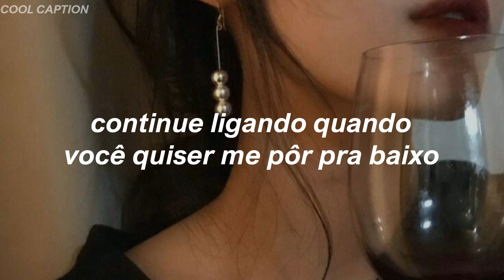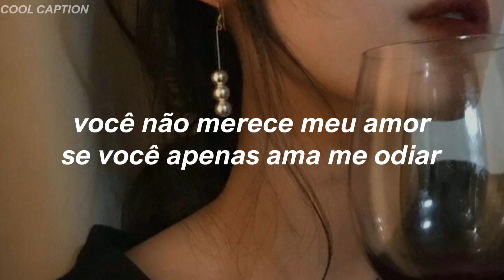BLACKPINK - Love To Hate Me (Tradução/Legendado)